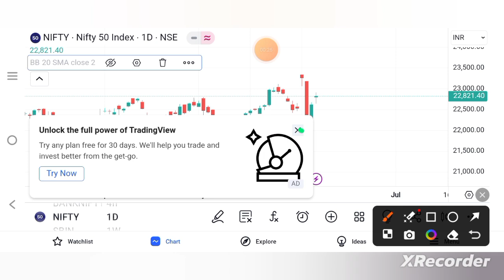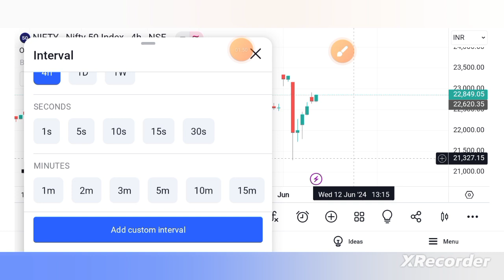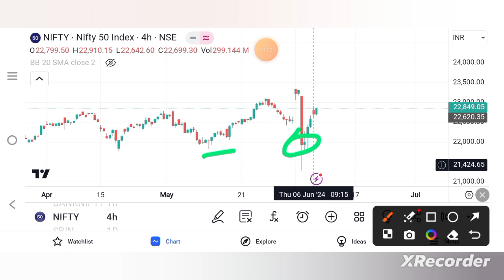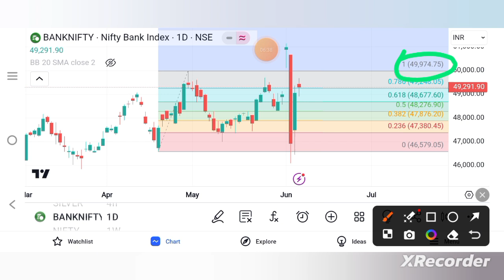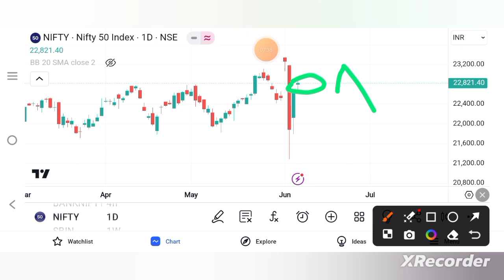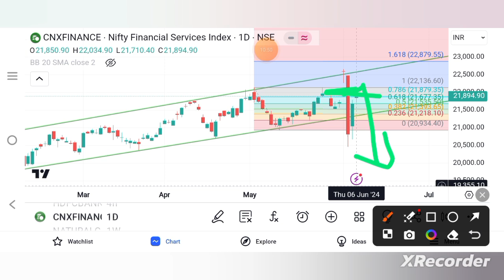Nifty Finnifty & banknifty prediction for 7 June 2024 tamil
To open demat account:
Zerodha

Next week MarketPrediction
bank nifty expiry on  12 June 2024
nifty expiry 13 June  2024
NIFTY EXPIRY ON  13 June 2024
Nifty Forecast
nifty
nifty share price
bank nifty
bank nifty share price
nifty today
nifty tomorrow
nifty analysis
banknifty analysis
nifty prediction
banknifty
nifty
banknifty   strategy
nifty tomorrow
nifty tomorrow
nifty analysis
banknifty analysis
nifty prediction
banknifty
nifty
nifty nifty
nifty live
bank nifty
nifty
nifty analysis